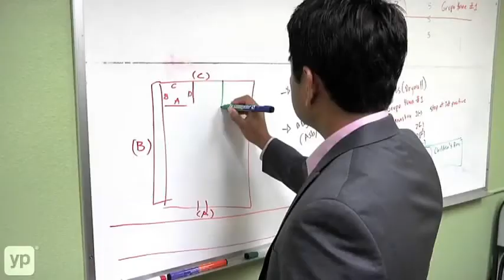Amaro Environmental Services | Paramount, CA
Amaro Environmental Services is located in Paramount, CA. They specialize in asbestos, lead and mold consulting services.  Their comprehensive environmental services comply with all Local, State and Federal regulations and state-of-the-art environmental practices.  Their services range from initial inspections, educational seminars, assessments, evaluations, project design, project monitoring and final clearances.